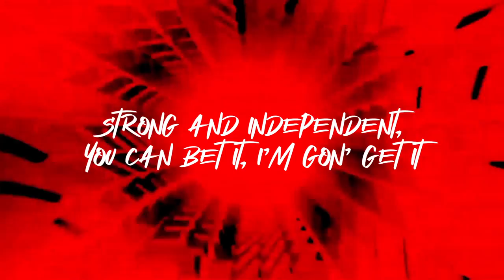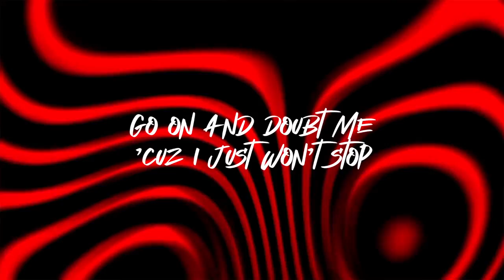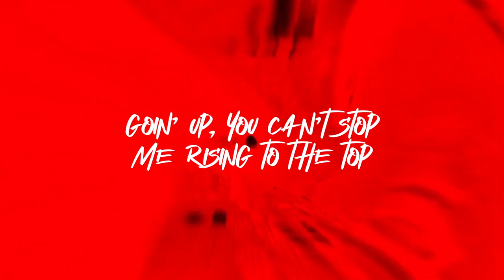Xenia Pax - Rebel ft. Nikki Era x Chetti (Lyrics Video)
See me, yeah, you know that I'm a star
I'm pushin' all the limits, yeah, you know I'm going far
You know, you know that you can see me winnin' in the past
So we be comin' hard, so we be comin' hard

[Xenia Pax]
rebel, yeah, you know that I'm a rebel.
Winning is inevitable, got bangers in the arsenal
Seen more green than blue and yellow
Get the bag and the envelope.
Never stop, Nah, that's a n-o.
Supercharged up in the mental (Let's go!).
Strong and independent, you can bet it, I'm gon' get it
Right now
Do it my way, grab life by thе what (Hey!)
And bite down

[Chetti]
Goin' up, you can't stop me rising to thе top
Go on and doubt me 'cause I just won't stop
I'm a rebel, baby
Another level, baby
Goin' up, you can't stop me rising to the top
Another level, baby

See me, yeah, you know that I am blessed
My heart is always beatin' 'cause I'm bangin' on my chest
I never go to sleep, you know I'll rest when I am dead
So mark every word I said, this is going to my head

[Xenia Pax]
Whatever come, I won't quit, nah, not never.
Got more moves than trucks and trailers
Got more fight than Capoeira.
Hear the vroom, that's me accelerating.
Now I'm interstellar, see me up with the constellations
I'm with the water bearer (Let's go!)
Out the boxes, Imma rock it.
They might stop and say, "Ooh"
I'm a rebel, I don't really give a (Hey!)

Another level, baby
Another level, baby